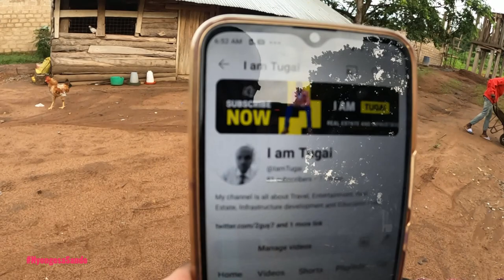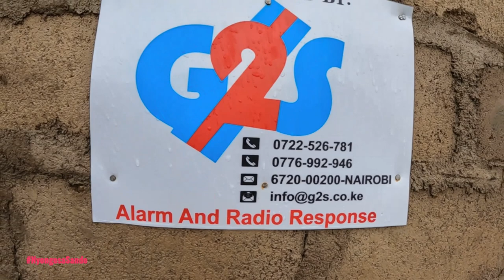Finally Left Nyabohanse will be back with the big Suprise for @iammarwa Branding